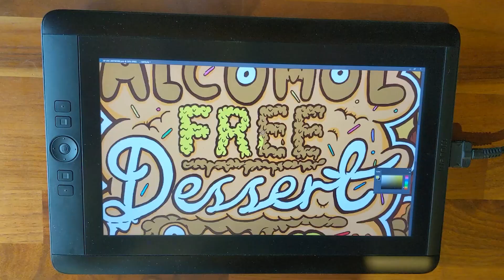Amundsen Brewery Alcohol Free Dessert in a Can - Illustration by Lewy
An Illustration for Amundsen Brewery for their Alcohol-Free Dessert in a Can Range.

Drawn in pencil on cartridge paper, inked, scanned then digitally coloured using Adobe Photoshop and A Wacom Cintiq